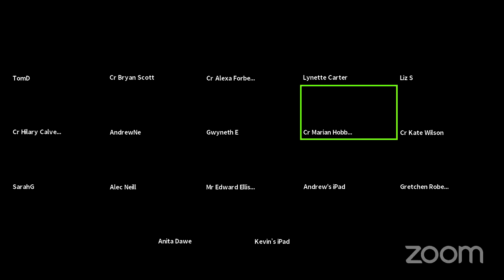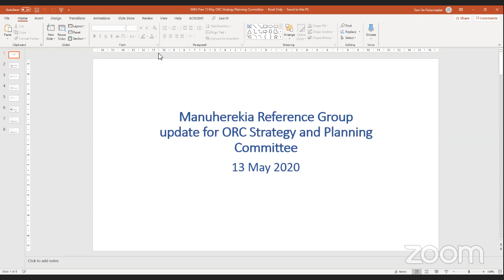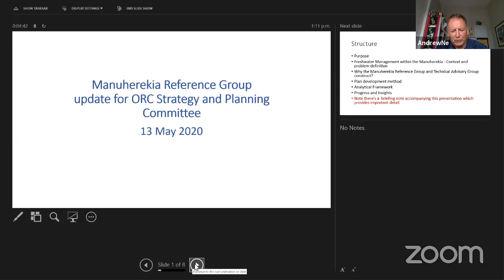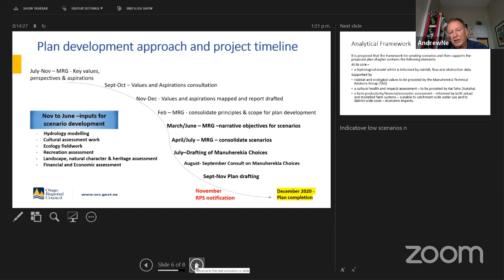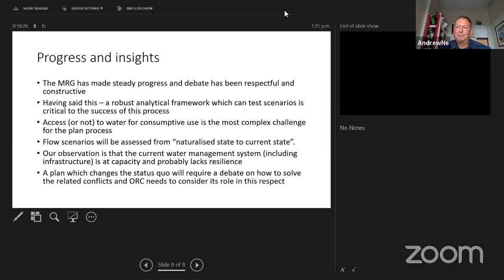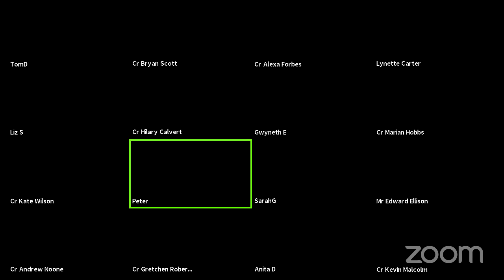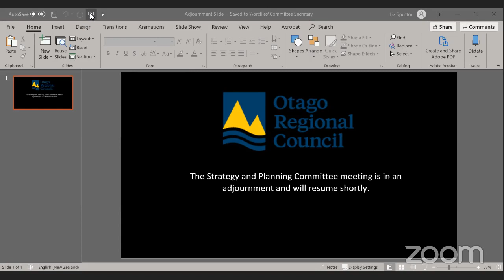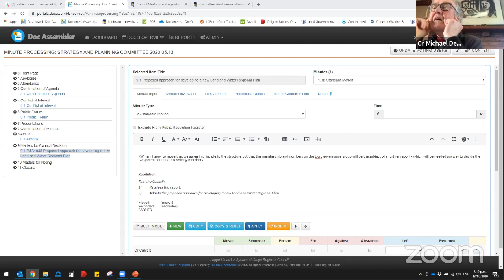Strategy and Planning Committee meeting (13 May 2020)